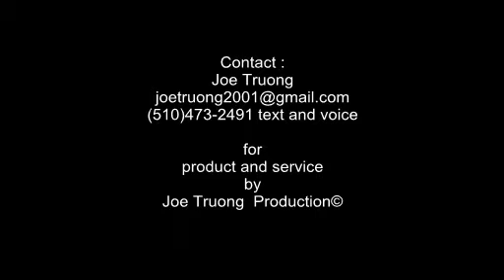Khánh Phương quê muốn độn thổ vì rách quần (full video)